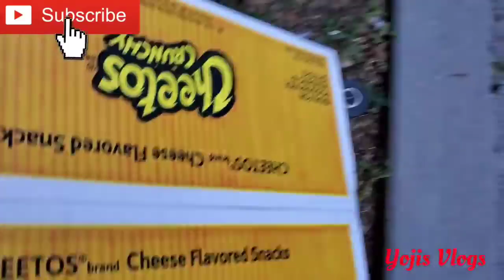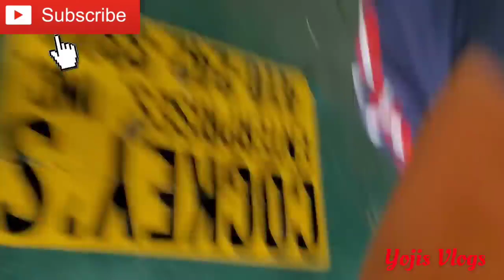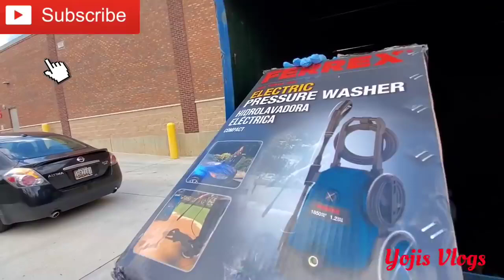😱Walmart tira muchas cosas nuevas Lo Que Tiran En USA 🇺🇸DUMPSTER DIVING.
Bienvenidos al canal de yojis vlogs. Aquí les dejo otro video de dumpster diving, de las cosas que tiran a la basura en estados unidos. Espero que disfruten mi contenido recuerden siempre dejar su super like que eso me motiva a seguir adelante con este proyecto , Recuerden se les quiere mucho . Dios me los bendiga
Walmart (oficialmente, Wal-Mart, Inc.) es una corporación multinacional de tiendas de origen estadounidense, que opera cadenas de grandes almacenes de descuento y clubes de almacenes. Fue fundada por Sam Walton en 1962, incorporada el 31 de octubre de 1969, y ha cotizado en la Bolsa de Nueva York desde 1972. Su sede principal está ubicada en Bentonville, Arkansas.
Walmart es la mayor corporación pública del mundo, según la lista Fortune Global 500 de 2017. Es el minorista más grande del mundo y ofrece la mayor oferta de empleo privado en el mundo, con más de 2 millones de empleados- Es una empresa familiar, porque la familia Walton posee el 48 % de la compañía Es también una de las empresas más valiosas en el mundo.​ Es también la minorista de ultramarinos más grande de EE.UU. En 2009, el 51 % de sus ventas de 258 mil millones de dólares en EE.UU. se generó a partir de sus negocios de ultramarinos.​ También es el propietario y operador de Sam's Club, una cadena de clubes de almacenes.5​6​
Walmart tiene casi 11 000 tiendas bajo 65 marcas en 28 países y cuenta con sitios web de comercio electrónico en 11 países.​ Opera la marca Walmart en los Estados Unidos, incluyendo los 50 estados y Puerto Rico. En Norte América opera en Canadá, y en México con tiendas WalMart Supercenter y Sam's Club. En el Reino Unido, es conocida como Asda; en Japón, como Seiyu; en Chile como Lider y en India, como Best Price. Además tiene operaciones en Argentina y Brasil, y cuenta con presencia comercial en Costa Rica, El Salvador, Guatemala, Honduras, Nicaragua y China.
En 1945, Sam Walton, un empresario y antiguo empleado de J. C. Penney, compró una sucursal de Ben Franklin Stores, propiedad de Butler Brothers.​ Sam se concentró en vender productos a bajo precio para obtener un mayor volumen de ventas con un menor margen de ganancia. Esta estrategia la presentó como una campaña a favor del consumidor. Sin embargo, tuvo contratiempos debido a que tanto el precio del alquiler como el precio de compra de la sucursal fueron inusualmente altos, pero fue capaz de conseguir proveedores con costos más bajos que los utilizados por otras tiendas. Transfirió lo que ahorraba a los precios de sus productos.​ Las ventas aumentaron un 45 por ciento en el primer año de ser el dueño, llegando hasta los 105 000 dólares en el ingreso anual, monto que aumentó a 140 000 en el siguiente año y a 175 000 en el año posterior. Al quinto año, la tienda tuvo unos ingresos de 250 000 dólares estadounidenses. Cuando expiró el contrato de arrendamiento del local, Sam no pudo llegar a un acuerdo para renovarlo, así que abrió una nueva franquicia de Ben Franklin en Bentonville, Arkansas, y la llamó Walton's Five and Dime
El 2 de julio de 1962, Walton abrió la primera tienda de Walmart Discount City, ubicada en el 719 de Walnut Avenue en Rogers, Arkansas. El edificio ahora es ocupado por una ferretería y un antiguo centro comercial, mientras que la "Tienda #1" de la Compañía se localiza varias cuadras al oeste sobre la Walnut Street desde 2013 (ya que fue transformada en un concepto de Supercentro). Durante los primeros cinco años, la empresa se expandió a 24 tiendas a lo largo de Arkansas y alcanzó los $12.6 millones en ventas.​ En 1968, abrió sus primeras tiendas fuera de Arkansas, en Sikeston, Misuri y Claremore, Oklahoma
La empresa fue incorporada como Wal-Mart Stores, Inc. el 31 de octubre de 1969. En 1970, abrió su oficina principal y primer centro de distribución en Bentonville, Arkansas. Tuvo 38 tiendas en operación y 1 500 empleados, con ventas de 44.2 millones de dólares. Comenzó a cotizar como una compañía pública el 1 de octubre de 1970, y pronto se enumeró en la Bolsa de Nueva York. Su primer desdoblamiento ocurrió en mayo de 1971 a un precio de mercado de $47. En ese momento, Walmart estaba operando en cinco estados: Arkansas, Kansas, Luisiana, Misuri, y Oklahoma; entró en Tennessee en 1973 y en Kentucky y Misisipí en 1974. Cuando se expandió a Texas en 1975, Walmart tenía 125 tiendas con 7 500 empleados, y un total de 340,3 millones de dólares en ventas. Walmart abrió su primera tienda en Texas en Mount Pleasant el 11 de noviembre de 1975.
En la década de 1980, Walmart continuó su rápido crecimiento, y en el momento de su 25º aniversario en 1987, tenía 1 198 tiendas operando y 200 000 asociados.13​ Ese año también marcó la conclusión de la red de satélite de la empresa, una inversión de 24 millones de dólares que vinculó